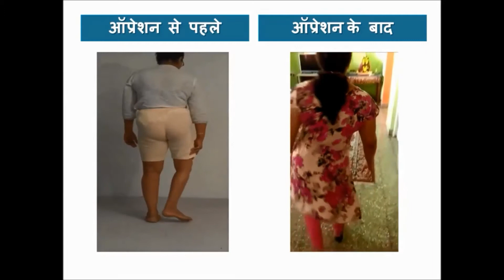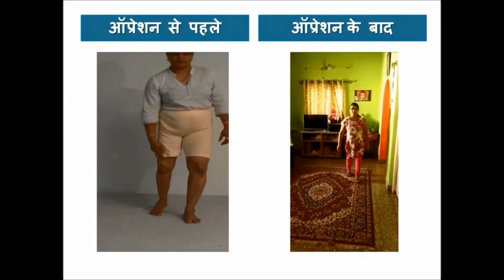पोलियो का आपरेशन 38 वर्ष की आयु में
आज भारत में पोलियो के लगभग 40 लाख मरीज  हैं।
कुछ भाग्यशाली लोगों को इस आधुनिक चिकित्सा तकनीक का लाभ मिल रहा है ।
सर्जरी का यह तरीका Ilizarov के नाम से प्रसिद्ध है।
ऐसे कई लोग हैं, जो उनके जांघ पर हाथ के साथ चलना है,
यदि वे हाथ उनकी जांघ पर नहीं रहते हैं, वे नीचे गिर जाते हैं।
Ilizarov के साथ उपचार के बाद वे अपने जांघ पर और बिना किसी सहारे के बिना चल सकता है
इसी तरह, कुछ लोगों  पोलियो ग्रस्त अंग छोटा है।
छोटा अंग लंबा हो सकता है।
विकृत और छोटे पैर भी Ilizarov साथ ठीक किया जा सकता है।
कुछ लोग अपनी एड़ी जमीन से उठा कर चलते हैं।
उपचार के बाद एड़ी जमीन को छु सकती है  ।
रोगी ऑपरेशन के बाद कम ऊर्जा के साथ लंबी दूरी के लिए चल सकता है।
अधिकांश रोगियों को कैलिपरस और लाठी से छुटकारा मिल सकता है।
वे लंबी दूरी चलने के बाद थकता नहीं  है।
कई रोगियों  का पोलियो ग्रस्त अंग जमीन को छूता नही उपचार के बाद वह जमीन को छु सकता है।
कुछ रोगियों को पतली पैर, जो छोटा होता है उनके लंबाई को बढ़ाया जा सकता है।
 ऑपरेशन के बाद पोलियो ग्रस्त अंग का रक्त संचार बढ़ जाता  है।
पैर का आकार भी बेहतर बनता है।
हरियाणा, पंजाब, दिल्ली, U.P, से लोग पिछले 10 वर्षों से भोला अस्पताल में आपरेशन करा रहे है और लाभान्वित हो
पिछले 10 वर्षों से, हरियाणा, पंजाब, दिल्ली, U.P से लोगों को पिछले 10 वर्षों के लिए भोला अस्पताल में संचालित हो रहे हैं और लाभान्वित हो  रहे है।

आप किसी का कोई भी प्रश्न है, तो आप शाम को 6.00 बजे मुझसे बात कर सकते हैं। इस फ़ोन नंबर 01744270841 और  मोबाइल पर 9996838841, रविवार को छोड़कर.

आप इस तरह का वीडियो बनाकर हमारी वीडियो के नीचे पोस्ट कर सकते  है जिससे मैं आपकी समस्या  को अच्छे से समझ सकु और उसका उपाय बता सकूं
तीन कदम सामने की और चलते हुऐ
तीन कदम पीछे की और चलते हुए
तीन कदम साइड से चलते हुऐ
इसके अलावा, नीचे से ऊपर सामने से अपने दोनों पैरों की तस्वीरें, पैर यह पोस्ट कर सकते है,।